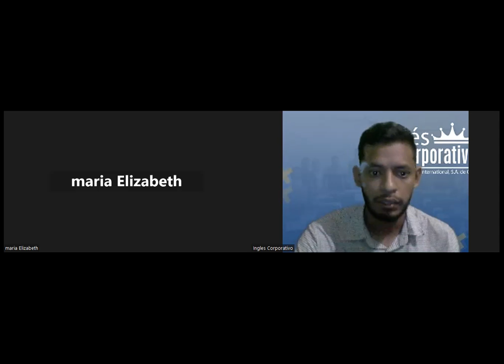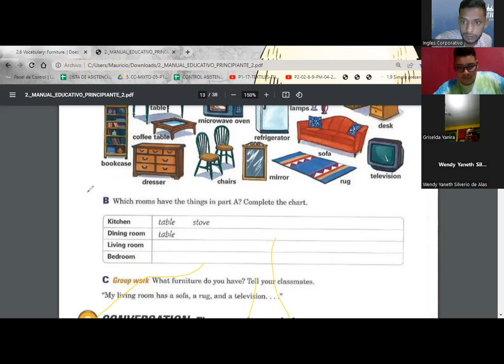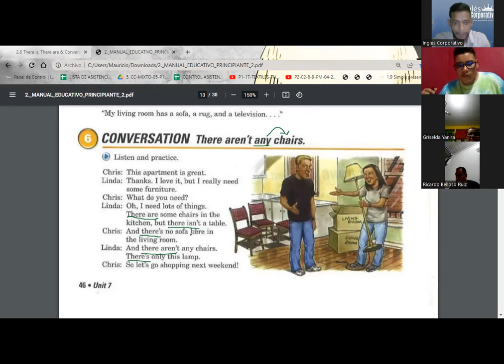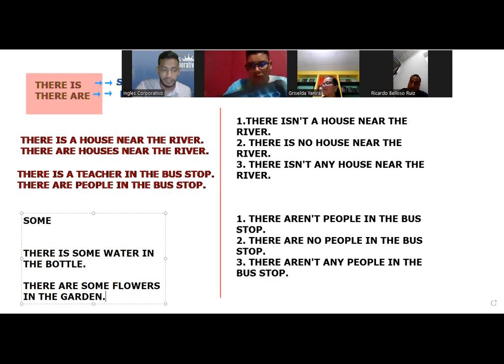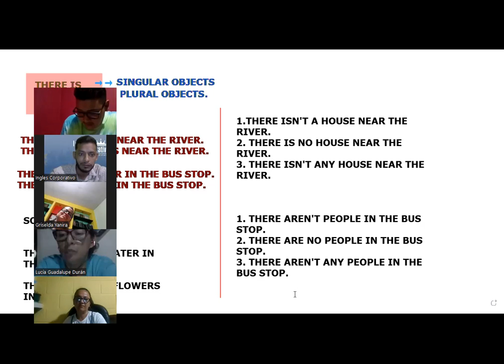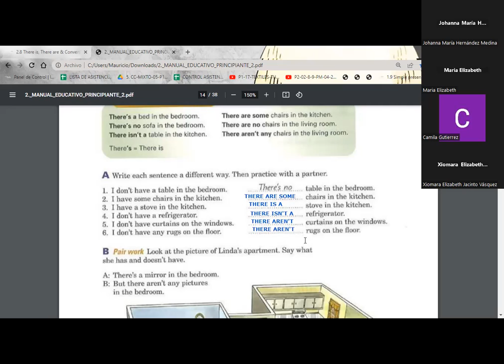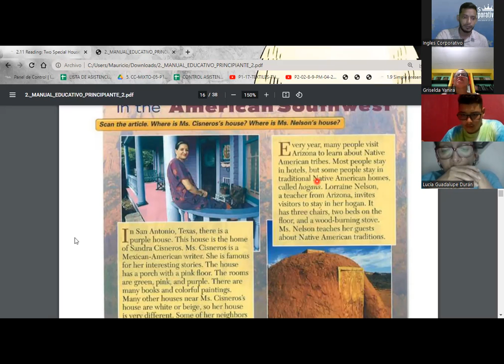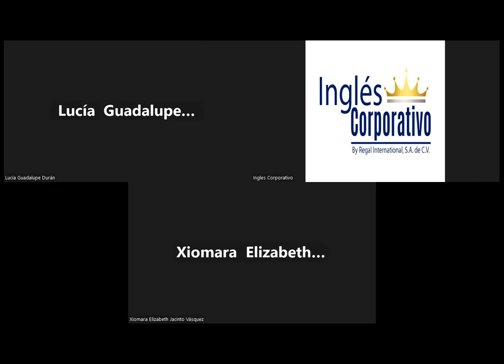SESION 07-26.04.23-P2-02-8-9-PM-04-23-SIGARAN-THERE IS AND THERE ARE + NO, ANY AND SOME